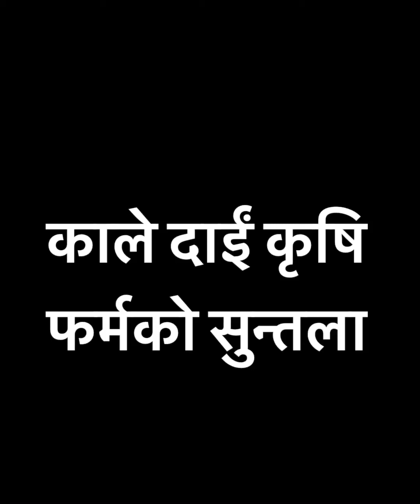जाऊँ है फिस्लिङ बजार ॥ Selling orange in market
Farming at jawang Dhading
Market : fishling Chitwan